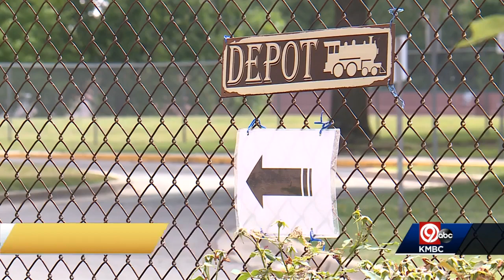Shawnee couple combines love of trains with backyard garden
Mary Kay and George Riehle's garden railway left the station for the first time in March 1999 with a lot of grandkids helping with the build.